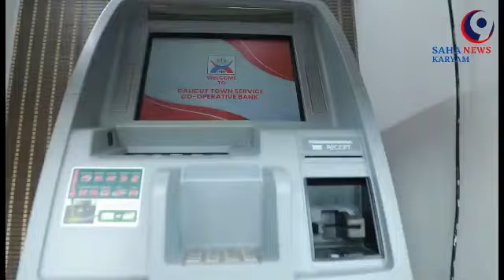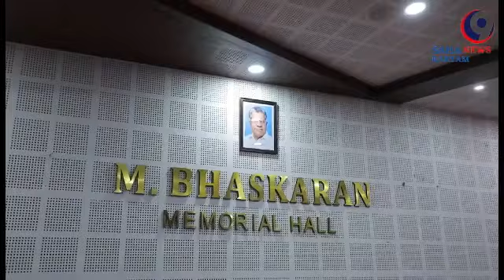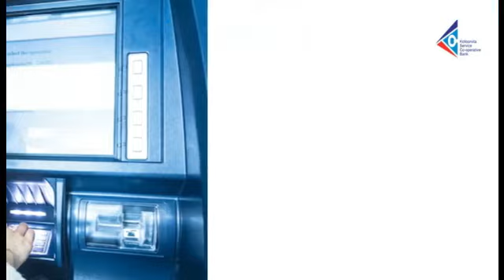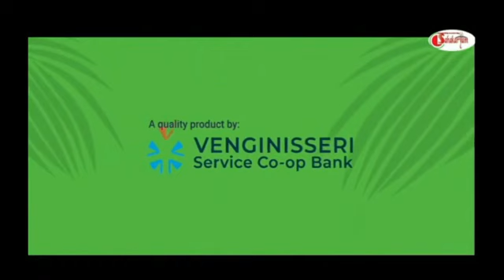Sahakaryam News 27-07-2022 - Cooperative News